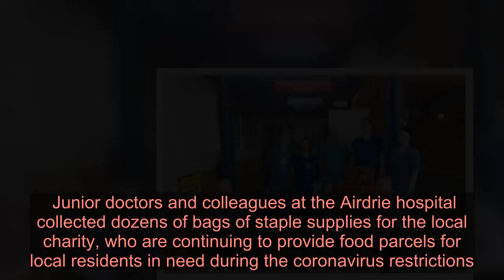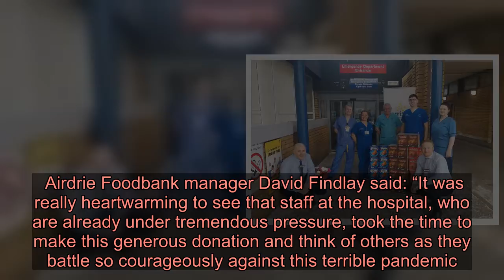Monklands Hospital staff show support for Airdrie foodbank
Generous staff at Monklands Hospital donated more than 100 kilograms of food plus a huge batch of Easter eggs to Airdrie foodbank.  Junior doctors and colleagues at the Airdrie hospital collected dozens of bags of staple supplies for the local charity, who are continuing to provide food parcels for local residents in need during the coronavirus restrictions.  The dedicated staff decided to support the foodbank to show their thanks for the support they have received from the community as they work harder than ever, looking after patients with Covid-19.   Angela Steed, the hospital’s medical workforce support manager, said: “The collection was organised by University Hospital Monklands’ junior doctors, who have been very grateful for all of the donations made to staff over the last few weeks.  “Staff at the hospital have been overwhelmed by the kindness and generosity, and everyone here just wanted the community to know all staff are also thinking of them too.”   Volunteers at the charity received a further boost from hospital staff, as workers from its estates department delivered a consignment of chocolate eggs to be distributed to spread cheer over the Easter period.  Airdrie Foodbank manager David Findlay said: “It was really heartwarming to see that staff at the hospital, who are already under tremendous pressure, took the time to make this generous donation and think of others as they battle so courageously against this terrible pandemic.”  Click here for more news from the Airdrie and Coatbridge Advertiser  He added: “Thank you to all who have donated over the past few weeks – especially Ann at Morrisons in Airdrie, British Gas staff Bob, Paul and Karim who have been helping us with deliveries, and our loyal volunteers, without whose help with distribution and packing we would have struggled to cope.”